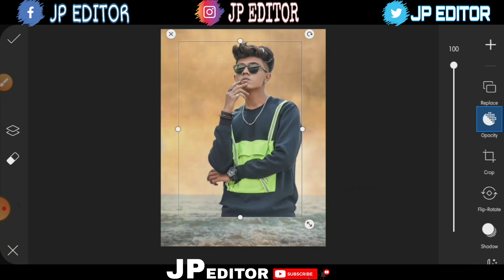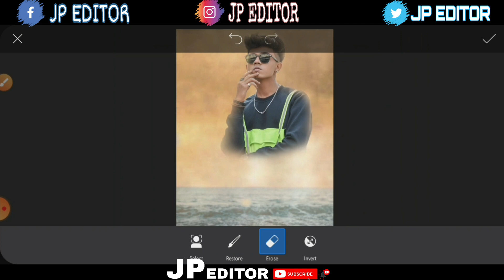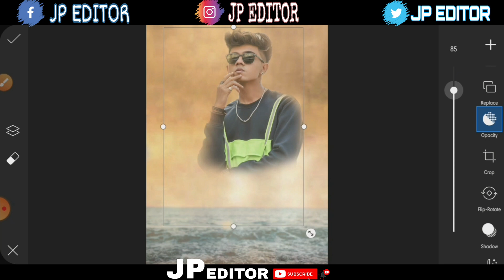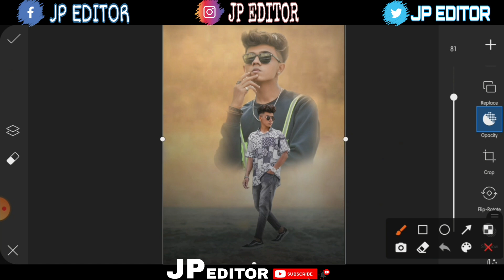PicsArt Dual Photo Editing Picsart Poster Photo Editing - Picsartditing - JP EDITOR 📸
PicsArt Dual Photo Editing Picsart Poster Photo Editing - Picsart Editing - JP EDITOR 📸

I LIKE " COMMENT " SHARE

1:- Picsart Editing

2:- Picsart Editing Tutorial

3:- Dual photo Editing Picsart

4:- Dual photo Editing Snapseed

5:- Lightroom photo Editing

6:- Snapseed photo Editing

7:- Creative Photo Editing

8:- New Photo Editing

9:- 2021 Photo Editing

10:- Photo Editing picsart